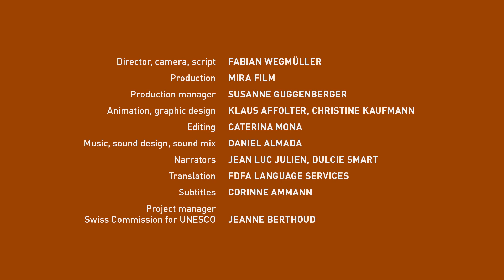Swiss Tectonic Arena Sardona - Facing the Alps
Part of the series of short films “World Heritage in Switzerland” of the Swiss Commission for UNESCO about the World Heritage sites existing on the national territory.